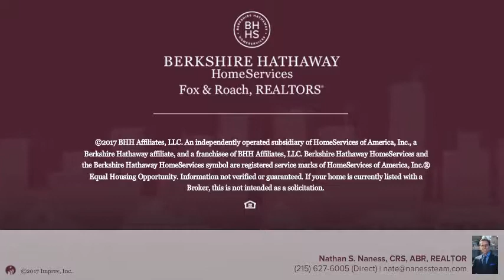637 N 32ND ST UNIT 2 PHILADELPHIA, PA 19104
Nathan S. Naness, CRS, ABR, REALTOR - Center City-Society Hill
2 beds 1/0 baths